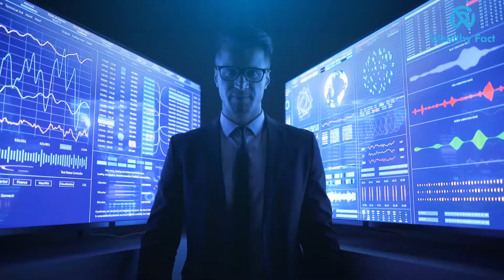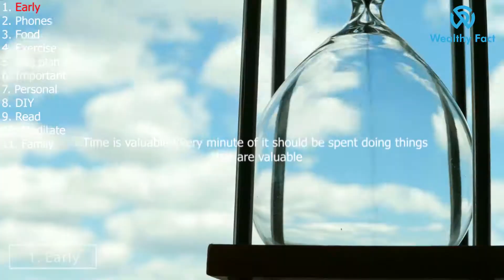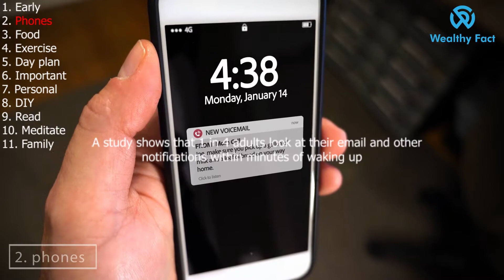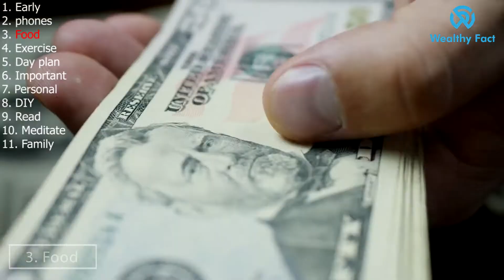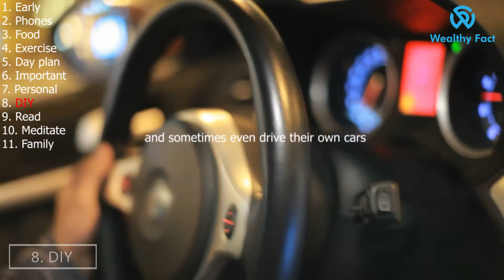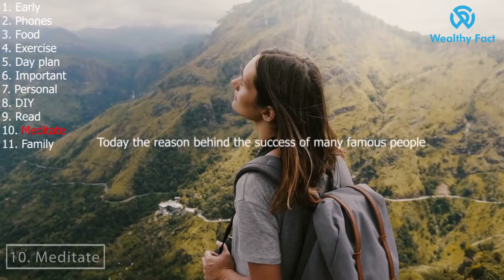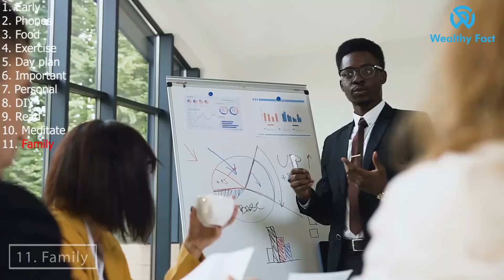8 morning habits of billionaires you need to copy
The global population consists of billions of people but only nearly 1 percent of them are successful. You might often find yourself wondering what makes them different? What is the secret formula that they are using? What is that one trick they keep pulling out of their sleeves to gain wealth?

The truth is, there is no secret recipe. It is not luck or just good fortune that has made them rich. A lot of hard work and the consistent adoption of a few habits has gotten them included in the top 1 percent.

Having a steady routine provides them with the balance they need to take their personal and professional life hand in hand.

Most of these things we already know but do not adopt. At this end of this video, you will find the passion to start applying them immediately.

At Wealthy Fact, we cover topics that relate to money and success.
Sometimes we study ways of obtaining financial freedom or simply on how to make money. Other times, we upload videos to instill motivation and growth by showing examples/analysis of successful entrepreneur/entrepreneurship and various methods of self improvement that will get viewers to think hard about how to get rich themselves.

Ultimately, our goal is to get viewers (and ourselves at Wealthy Fact) to tweak our minds to think like an absolute success.
You're at our channel, you already rock. Let's learn a ton and take action like no other. We mean business.
Never quit. We guarantee you will succeed.